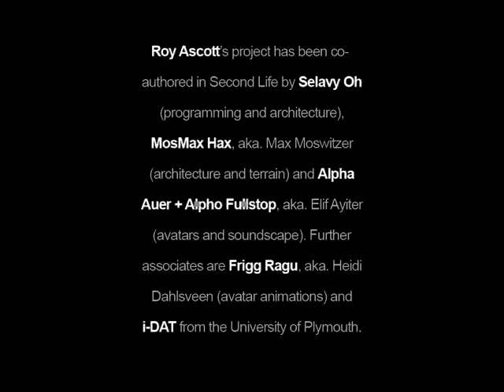LPDT2 Avatars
A short clip which foregrounds the avatars of the LPDT2 installation in Second Life in 2010.

to find out more about LPDT2, which in the meantime has evolved into LPDT3.